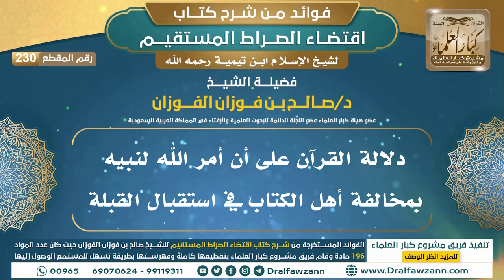[230] دلالة القرآن على أن أمر الله لنبيه بمخالفة أهل الكتاب في استقبال القبلة |الشيخ صالح الفوزان